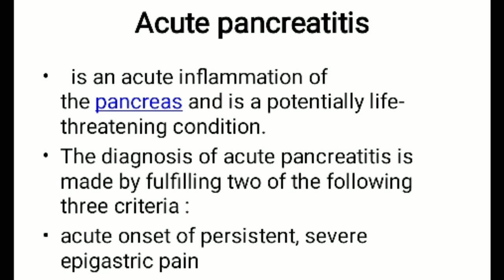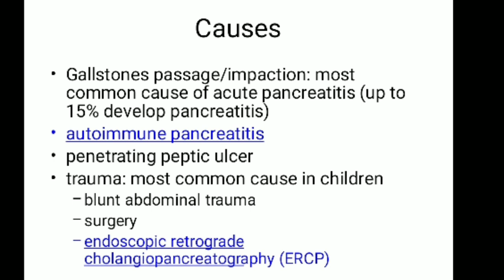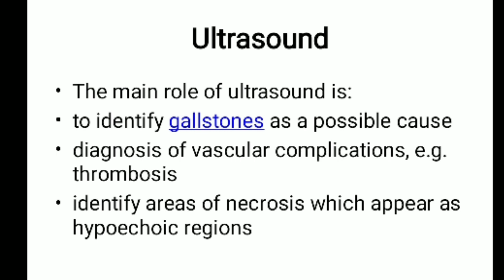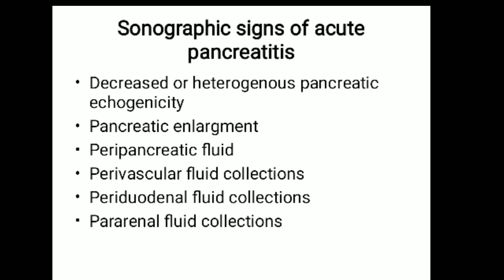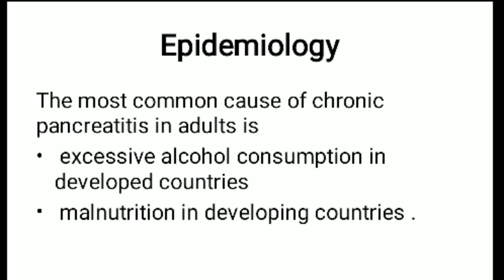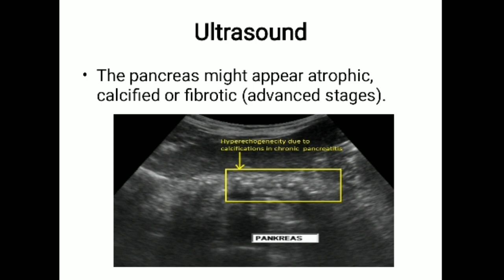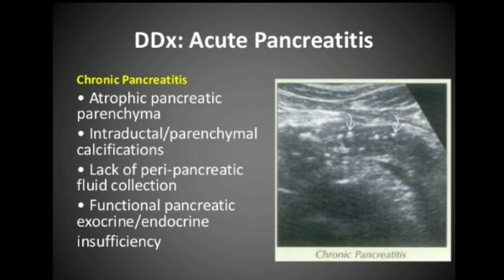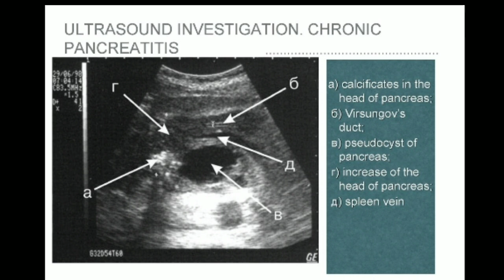Acute and chronic pancreatitis USG by Dr.fatima